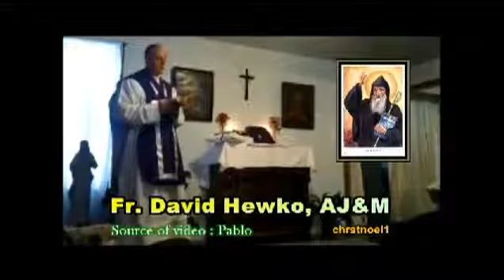Father Hewko, 2nd Sunday of Advent, December 9th 2012